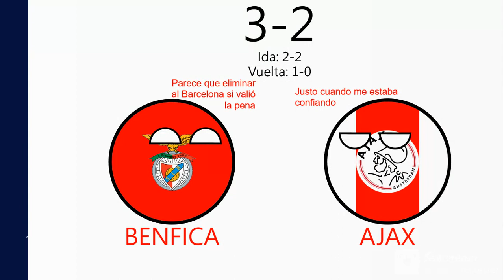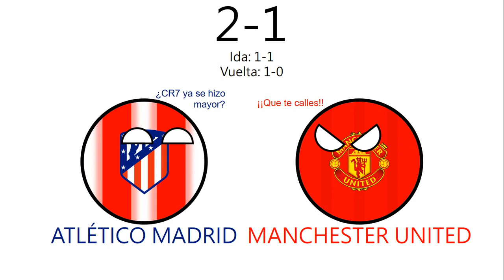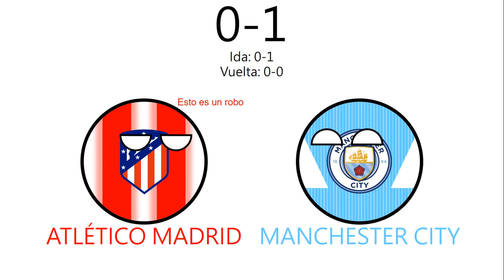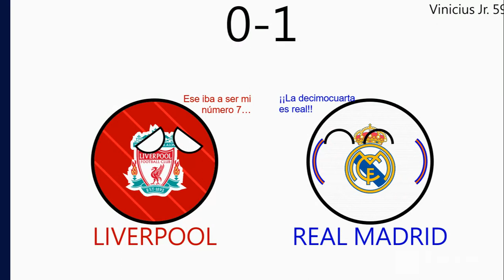Resumen Champions League 2021/22 | Parte 2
¡Buenas gente!
Esta es la segunda parte del resumen de la Champions 21/22, en donde el Real Madrid obtuvo su decimocuarto titulo en su historia, siendo el más ganador del torneo
META: 1000 vistas en menos de 24 horas
Un error corregido: Real Madrid 5-4 Chelsea

Prohibido copiarse de mis videos